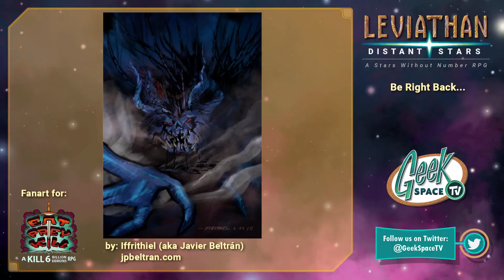Leviathan: Distant Stars - Season 3 - Episode 7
Follow GeekSpaceTV on Twitter & Twitch